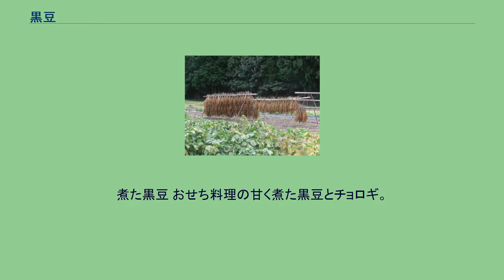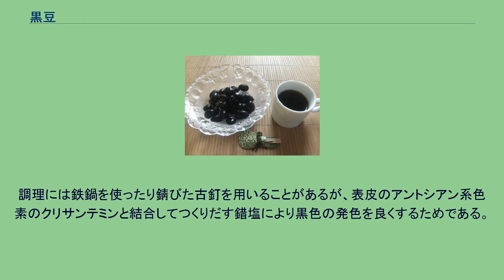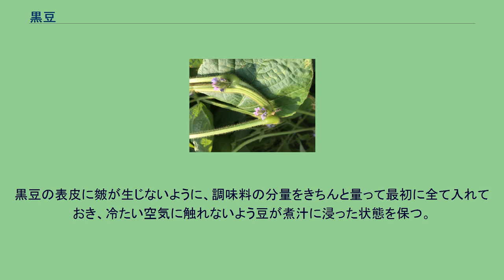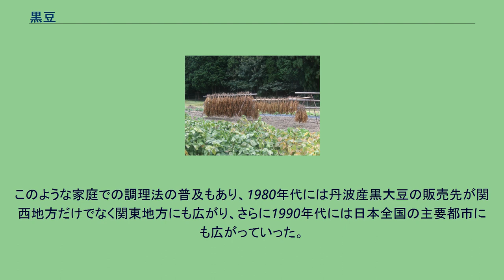黒豆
丹波黒 黒豆 収穫前苗 黒豆の花 黒豆（くろまめ）は、ダイズの品種のひとつ。
黒大豆（くろだいず）、ぶどう豆とも呼ぶ。
天日干しする黒豆（京丹波町） 種皮にアントシアニン系の色素を含むため、外見が黒色を呈する。
栄養成分的には通常のダイズと同等である。
概ね7月初旬に種を植え付け8月ごろに品種により異なる薄桃色・薄紫色・白色の花を咲かせ、9月～10月頃に莢に実をつける。
だんだんと実が黒く色づき、中生種では10月上旬から11月上旬、晩生種では11月中旬から12月上旬に収穫される。
最近では、実が黒く色づく手前の10月ごろに収穫される枝豆に人気がある。
豆の大きい丹波産の場合、10月1週目から4週目が一般的な収穫時期となる。
生産地域は兵庫県丹波篠山市周辺、または京都府京丹波町周辺の山間にあり、成長時期の夏場は日中は大変に蒸し暑く、夜は大変冷え込むという昼夜の寒暖差が大きく霧も多く発生する地域で夕立などでの雨量も適度にあることから、その風土と肥えた土壌により良質の黒豆ができる環境にあるとされる。
但し、同じ畑での連作は土壌の栄養分が乏しくなり黒豆の生育に影響を与えてしまうことから黒豆を生産した畑の翌年は米の生産を行うなどして輪作する農家が多い。
代表的な品種として、江戸時代から栽培されている大きさが極大に分類される兵庫県丹波篠山市付近より選抜育成された「丹波黒」、京都府京丹波町の「和知黒」がある。
その他の各地域の黒豆として、京都府亀岡市・南丹市などの「紫ずきん」、岡山県勝英地域の「作州黒」、長野県の「信濃黒」、長野・群馬県の「玉大黒」、北海道の「中生光黒」「晩生光黒」「いわいくろ」など多数ある。
また小粒の黒豆として、「黒千石」がある。
煮た黒豆 おせち料理の甘く煮た黒豆とチョロギ。
東北ではチョナンなどともいう。
黒豆の煮豆は江戸時代の江戸の高級料亭だった八百善が正月向けに考案したとされており、正月料理（おせち料理）には欠かせないものとされる。
労苦をいとわず物事にはげむこと、また、そのさまや、からだのじょうぶなことを「まめ」と呼ぶことから、これからの一年をそのように過ごせるようにという験担ぎである。
黒豆（黒大豆）の煮豆には、軟らかめに煮るものと硬めに煮るものがあり、軟らかめに煮るものには、含め煮（軟らかく煮た茹で豆をさらに砂糖蜜で煮含めたもの）と一般的に普及している軟らか煮（予め調味液に浸漬したものを弱火で長時間かけ煮たもの）の二種類がある。
一方、歯ごたえがなく物足りないとして、硬めに煮るかた煮（豆の表面にシワができるのでしわ煮ともいう）を好む人もいる。
黒豆の調理法には様々な方法があるが、調味液（塩、砂糖、醤油、重曹）に8 - 10時間浸漬しておき、その漬け汁ごと鍋で5 - 6時間弱火で煮含める。
調理には鉄鍋を使ったり錆びた古釘を用いることがあるが、表皮のアントシアン系色素のクリサンテミンと結合してつくりだす錯塩により黒色の発色を良くするためである。
煮豆に味を含まる方法は難しく、板前は少し煮詰めては火を止めることを何度も繰り返す手法をとっていたが、この方法は一般家庭には不向きであった。
そこで料理研究家の土井勝は家庭でもできる新しい方法を考案し1978年12月27日付朝日新聞東京本社版（大阪本社版では同年12月29日付）の「黒豆の煮方 調味料は量って先に」の記事で紹介した。
土井式は、なべに分量の熱湯と調味料、重曹を合わせたところに洗った黒豆と錆びた鉄釘を入れて数時間放置し、そのあと一旦煮立て、煮立ったらあくを丁寧に取って弱火でことこと煮詰め、煮あがったらなべのままおいてゆっくり味を含ませる。
黒豆の表皮に皴が生じないように、調味料の分量をきちんと量って最初に全て入れておき、冷たい空気に触れないよう豆が煮汁に浸った状態を保つ。
このような家庭での調理法の普及もあり、1980年代には丹波産黒大豆の販売先が関西地方だけでなく関東地方にも広がり、さらに1990年代には日本全国の主要都市にも広がっていった。
なお、煮豆のほか、普通の枝豆同様塩茹でした黒豆は手軽に大変に美味しく黒豆独特の味を堪能することができる。
丹波黒豆 コーヒー＆煮豆 加工食品としては、きな粉・煎り豆・納豆・豆腐・枝豆など一般的な大豆と同じく各種あるが、特に黒豆で見られるものとして下記が挙げられる。
黒豆には、血糖値上昇を抑制する効果のあるα-グルコシダーゼ阻害作用がある。